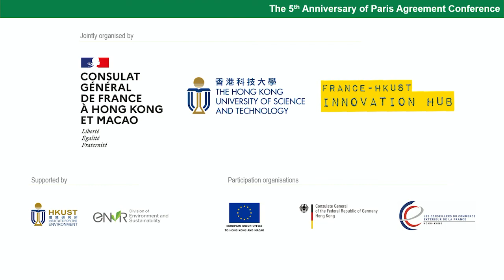20201212 - [Welcome Speech] Mr. Alexandre Giorgini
5th Anniversary of the Paris Agreement Conference [Opening Ceremony]
Mr. Alexandre Giorgini, Consul General, Consulate General of France in Hong Kong and Macau